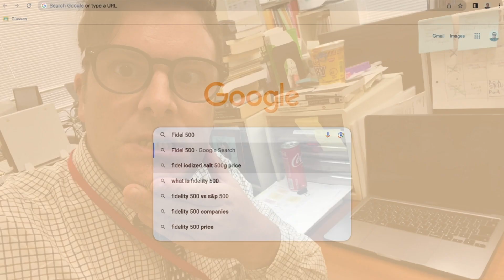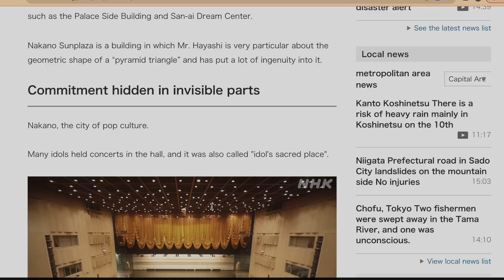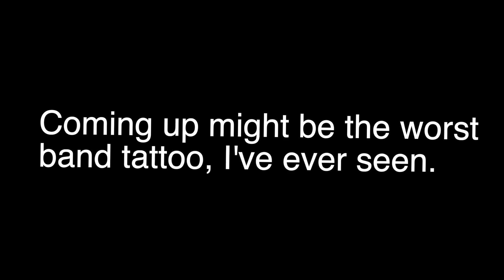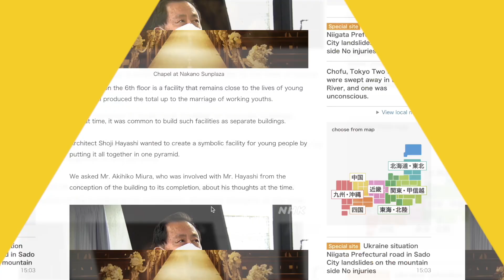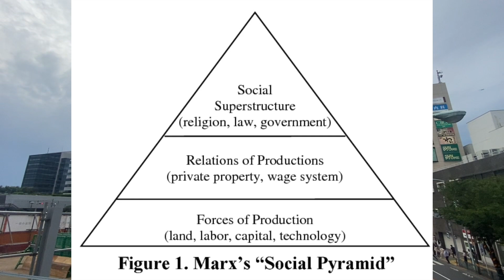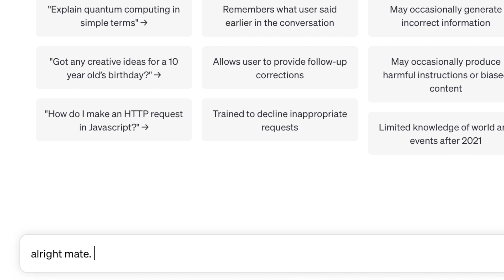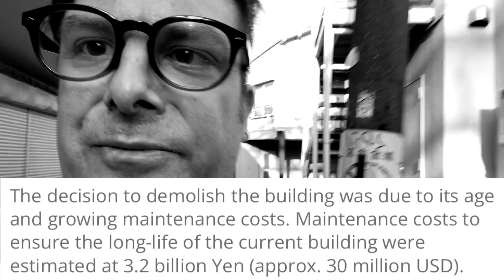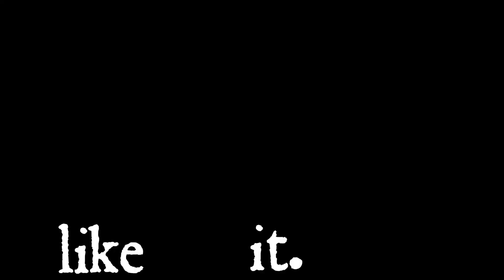The best gig venue you've never been to!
A friend of mine in Tokyo suggested I make a video about a local building called the Nakano Sunplaza, which is soon to be demolished. The Tokyo Sunplaza is a very interesting building on it's own, but it also had a live rock venue in the basement that loads of great rock bands have played at over the years, which for various reasons I didn't really know about until now. The complex will be rebuilt bigger, although perhaps not better over the next few years... but then what would I know? The Nakano SunPlaza is the best gig venue I never went to either.

This video is not an in depth history of the building or the people who played there. I tried to make a fun video that'll hopefully springboard your own interest in what happened at the building or the future of the site. At the time of writing this, the building can still be seen from Nakano station, but please don't try and get inside. It's all closed now. I had a lot of fun researching about this and learned quite a lot, but if I got something wrong, (which I usually do), feel free to write it in the comments.

NEWS:
The news mentioned the company due to redevelop the site has gone so over budget in the plans, there's some sort of delay and I'm not sure what will happen next. It'll probably still happen, but maybe they have to reapply for planning permission... or something.

A CLIP FROM THE HITCHHIKER'S GUIDE TO THE GALAXY